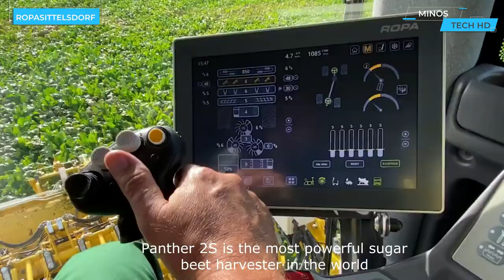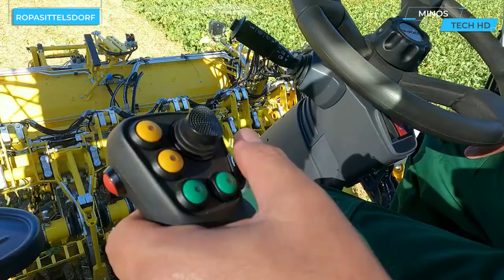Modern Agriculture Machines On Another Level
Many years ago Agriculture was the key to the rise of human civilization and created food surpluses that allowed people to live in cities.
Since then and until now, technology has evolved a lot in agriculture.
In this episode we present the most modern agricultural equipment we have found. If you liked this video, leave a comment  tell us what you think.

Phone: (+ 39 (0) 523 – 998815)